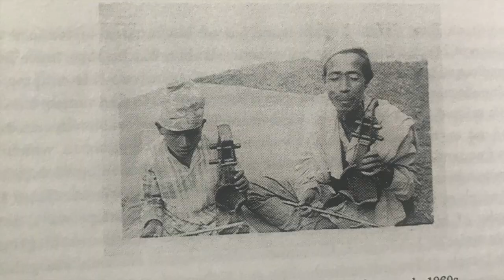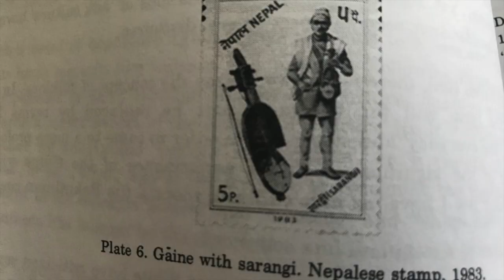Maya Re: Music for Nepali Sarangi and Tabla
An original improvisation by Pramod Upadhyaya, Tabla, & Shyam Nepali, Sarangi.